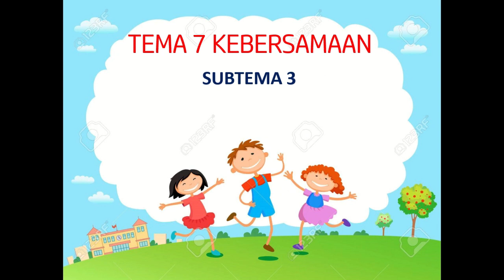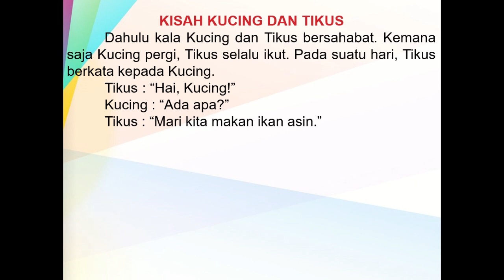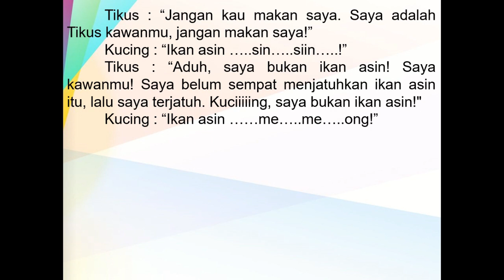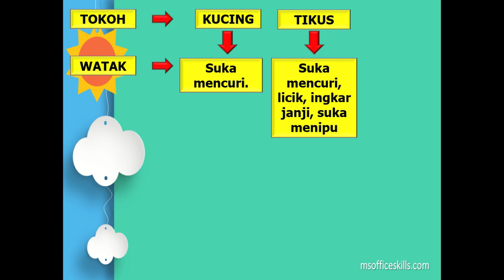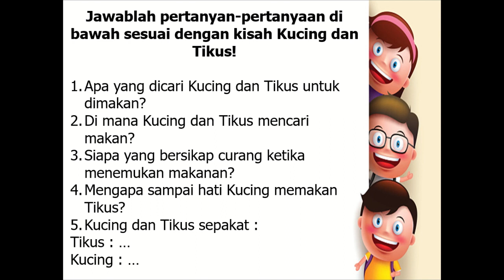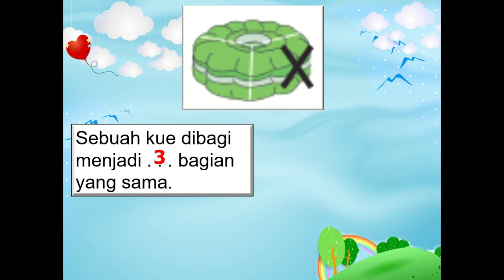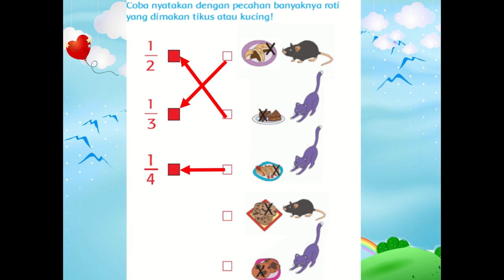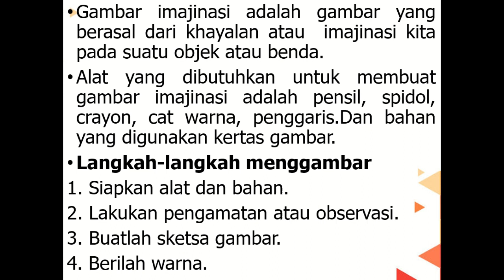Kelas 2 Tematik : Tema 7 Subtema 3 Pembelajaran 1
Subtema 3 Kebersamaan Di Tempat Bermain
Pembelajaran 1

Pembelajaran ini :
a) Sumber : Buku Tematik Pemerintah Kurikulum 2013 Tema 7
c) Editing : Filmora, Camtasia